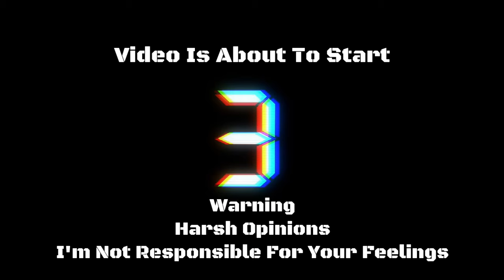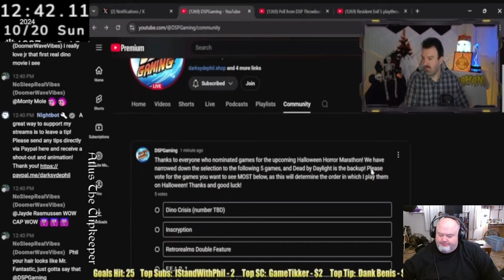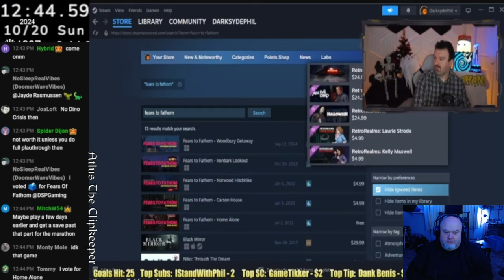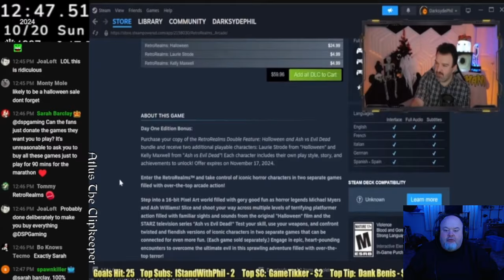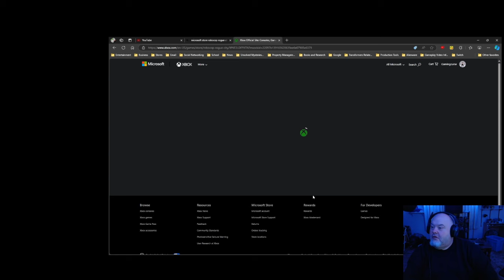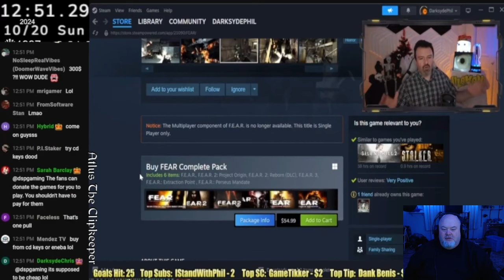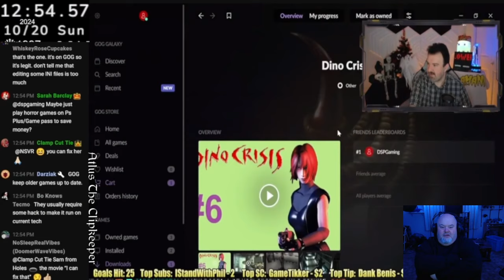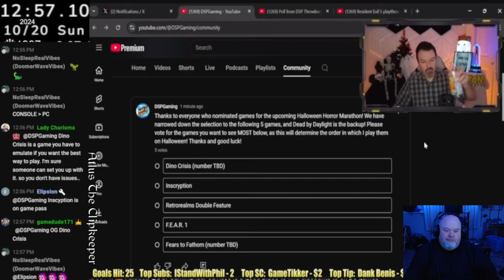GCurse Reacts To DSP Can't Navigate The Steam Store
Phil cannot see the long-term benefits of buying a set of games. He's going to waste money to simply play each game about 90 minutes.